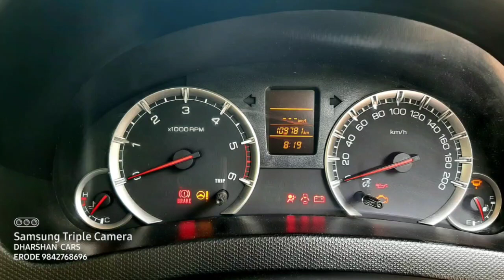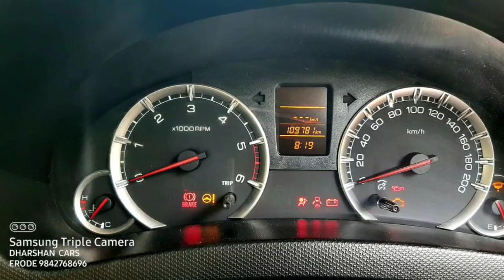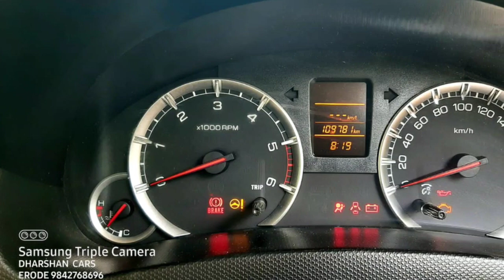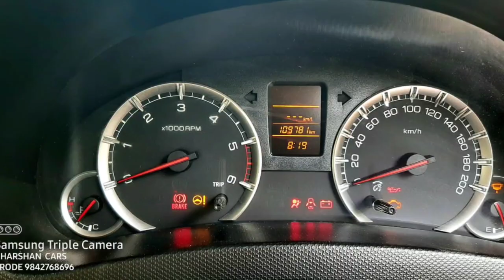Maruti Suzuki Swift Second Car Used Car Sales in tamil nadu bala car sales and buying online Servic